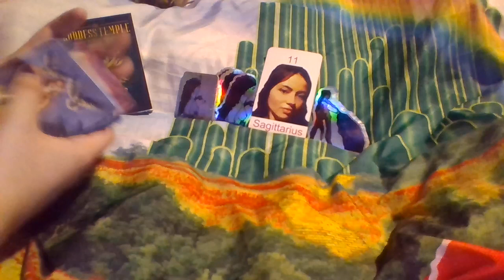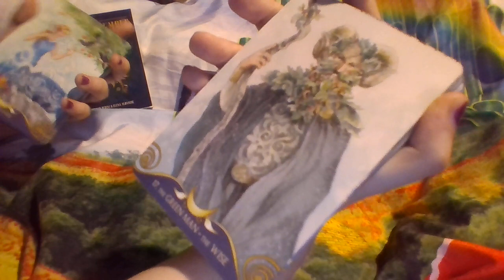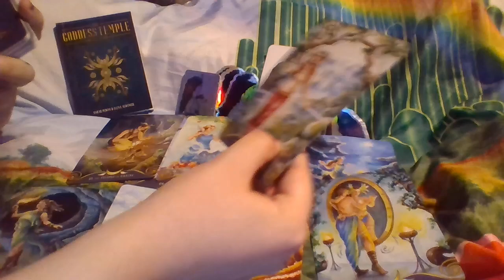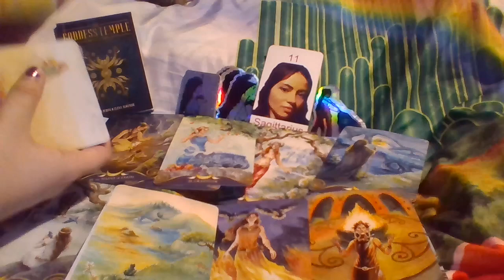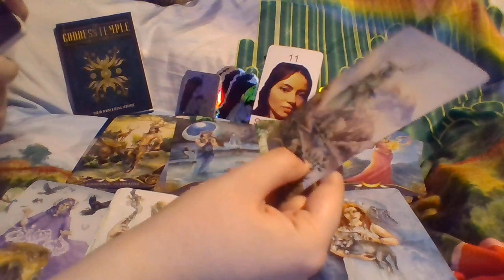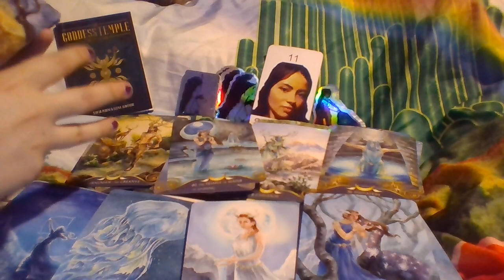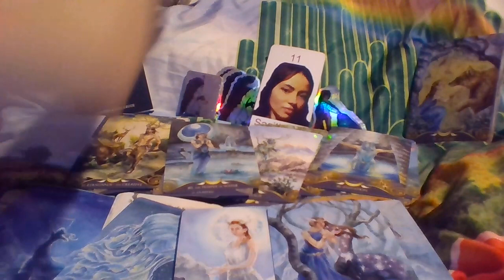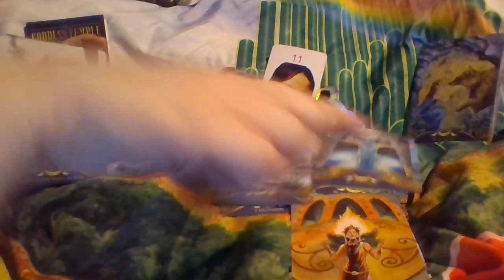Sagittarius YOU ASKED FOR LOVE AND NOW IT COMES IN! Tarot March 2022